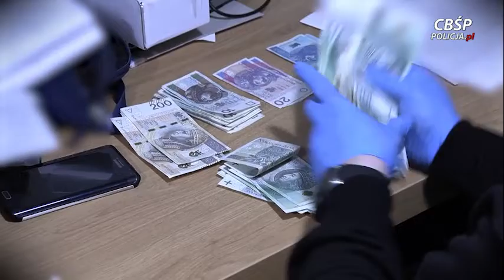CBŚP zlikwidowało agencję towarzyską działająca pod przykrywką pokoju hotelowego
Ponad stu policjantów wzięło udział w rozbiciu zorganizowanej grupy przestępczej, która w klubie nocnym pod przykryciem wynajmu pokoju organizowała agencję towarzyską. Zatrzymano w sumie 16 osób.

Obserwowana  grupa przestępcza zajmowała się w szczególności czerpaniem korzyści majątkowych z uprawiania prostytucji przez inne osoby oraz praniem pieniędzy pochodzących z przestępstw. Członkowie grupy mieli przypisane określone role: były osoby odpowiedzialne za nakłanianie i werbowanie kobiet do pracy, ich nadzór, ochronę, dowiezienie do klienta czy zamieszczanie ogłoszeń w internecie.

- Według funkcjonariuszy, w klubie nocnym pod przykryciem krótkotrwałego wynajmu pokoi dochodziło do sutenerstwa i stręczycielstwa. Z ustaleń śledczych godzina spędzona w pokoju hotelowym wcześniej wynosiła 250 zł, a ostatnio 300 zł. Klienci płacili menedżerowi za wynajem tzw. pokoju, a w zamian dostawali w pakiecie usługi seksualne - informuje CBŚP.

Jak się okazało, członkowie grupy przestępczej zwrócili  się o subwencję finansową w ramach tarczy antykryzysowej, w ten sposób wyłudzili ponad 175 tys. zł.

W akcji wzięli udział policjanci z CBŚP a także między innymi z Poznania, Łodzi i Radomia. Sprawą zajmowali się łódzcy policjanci od kilku miesięcy. Podczas akcji zatrzymano 16 osób oraz zabezpieczono dokumenty, nośniki danych, komputery, serwery, jak również pieniądze w różnych walutach, stanowiące równowartość 80 tys. zł.

16 podejrzanych usłyszało w łódzkim wydziale Prokuratury Krajowej w sumie 31 zarzutów. Dotyczą one udziału w zorganizowanej grupie przestępczej, czerpania korzyści z cudzego nierządu, prania pieniędzy pochodzących z przestępstw ale także oszustwa gospodarczego oraz posiadania narkotyków.